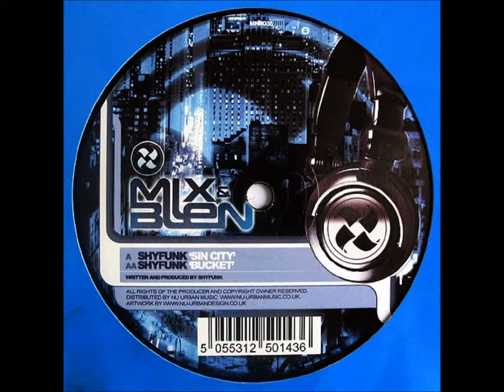Shufunk - Sin City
Artist: Shufunk
Title: Sin City
Album: Sin City / Bucket
Released: 2009
Label: Mix & Blen'
Genre: Drum & Bass
Cat Number: MNB036